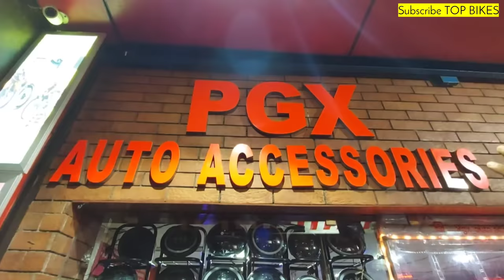Yamaha R15M Accessories🔥 | Sports Bike Accessories | R15M Aftermarket Accessories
Shop Details:
PGX Auto Accessories
Address: 1601/31, Opp, Masjid, Hardhyan Singh Marg, Nai Walan, Karol Bagh, New Delhi, Delhi 110005